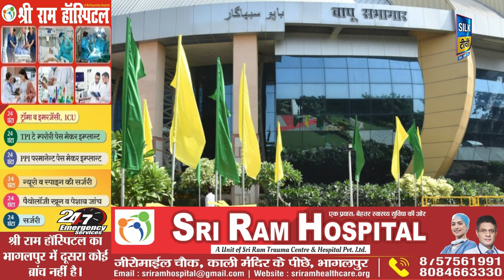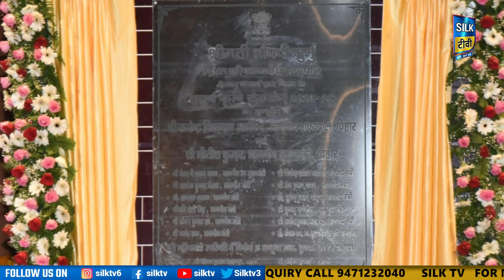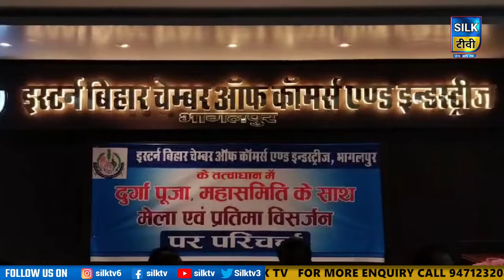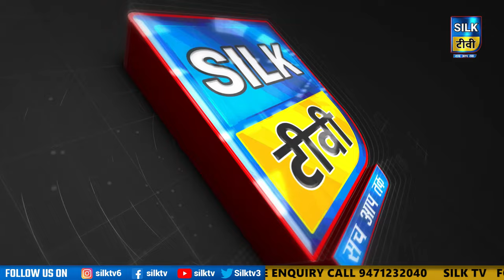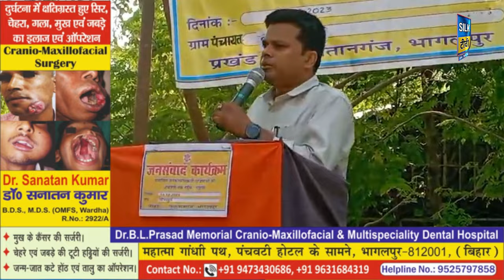SILK TV- जिले की खबरें एक साथ || 18 OCTOBER 2023